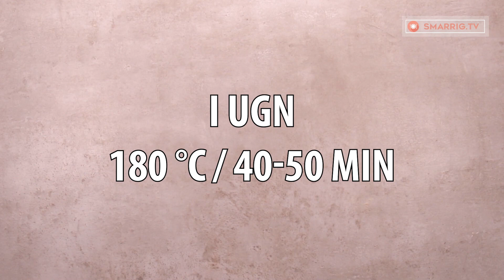Skäm bort dina nära och kära med en barnsligt god cheesecake!| Smarrig.tv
Ingredienser:
bakpulver - 16 g
salt - 0,5 tsk
olja - 100 ml
hett kaffe - 100 ml

smetana - 200 g
vaniljessens - 5 ml
I ugn 180°C / 35 min
I ugn 180°C / 20 min